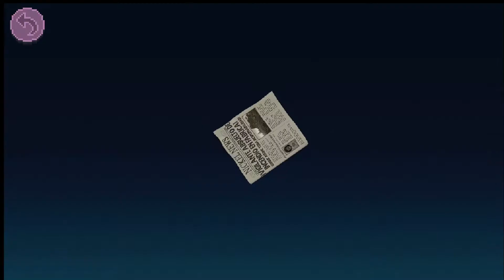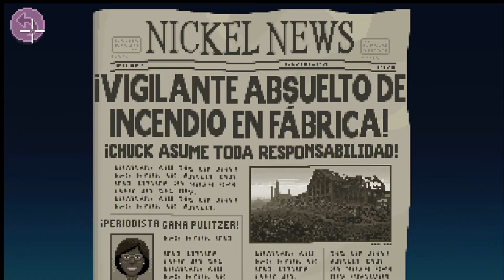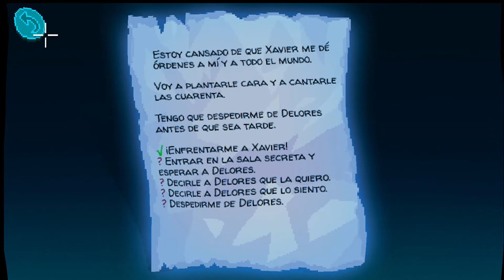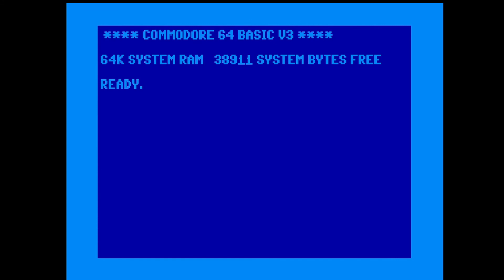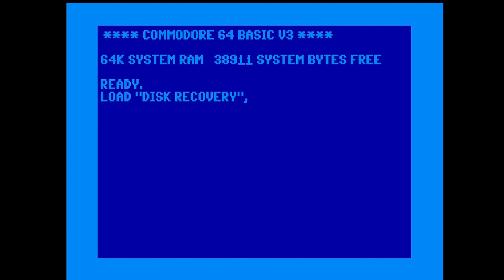THIMBLEWEED PARK el FORMATEO FINAL Parte 9 gameplay sin comentarios español walkthrough hard mode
Hola a todos hoy Thimbleweed Park Parte 7 Completo consiguiendo entrar a la fabrica, nos encontraremos con la Locura que hay adentro trataremos de escapar en la huida y finalmente en el capitulo final numero 9 el formateo, formatearemos el sistema de la inteligencia artificial de Thimbleweed Park.
En este capitulo iniciaremos con elementos que el tio chuck nos ha dejado a cada uno de los personajes para finalizar la tareas personales de cada uno y terminar con la historia de cada uno dentro del juego para poder formatear luego el sistema.

THIMBLEWEED PARK Entrar a el Formateo capitulo final Parte 9 / IX gameplay sin comentarios español walkthrough hard mode
Gameplay en modo difícil la locura guia.

Es un juego de aventura grafica de tipo point and click, desarrollada por Ron Gilbert y Gary Winnick.
El juego se considera una secuela de Maniac Mansion y The Secret of Monkey Island, y se diseñó específicamente para resultar similar, tanto visualmente como en el modo de control.
Se inicia en las afueras de la pequeña localidad de Thimbleweed Park, dos detectives, Angela Ray y Antonio Reyes, acuden para investigar un extraño asesinato.
Voces en ingles y subtítulos en español

THIMBLEWEED PARK el FORMATEO FINAL Ending Parte 9 gameplay sin comentarios español walkthrough hard mode